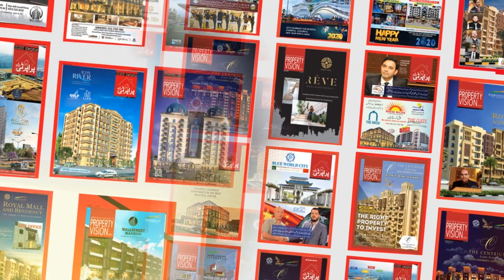Best 2 Bed Apartments On Installments Plan In Islamabad? Cheap 2 Bed Apartments For Sale?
Channel Managed By:
• Technofact Studio